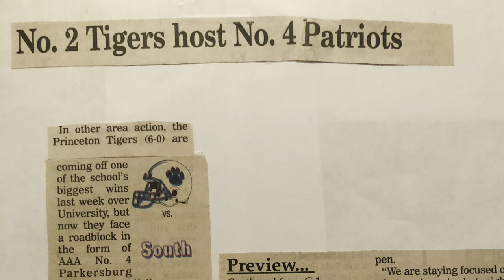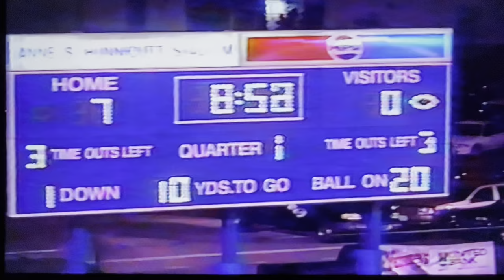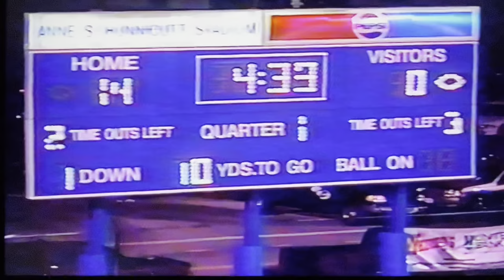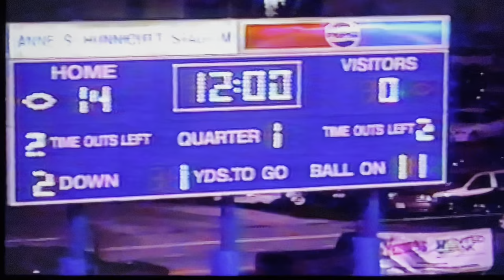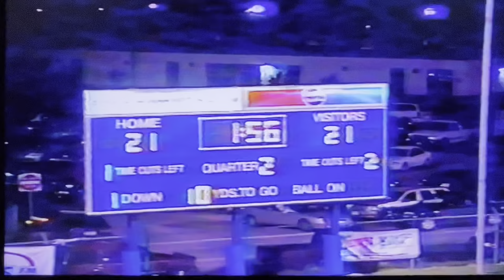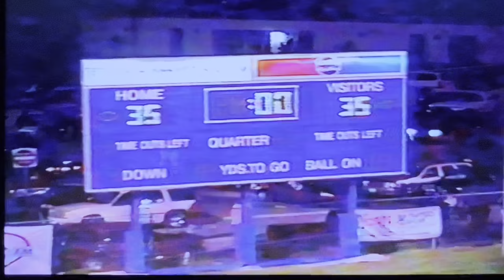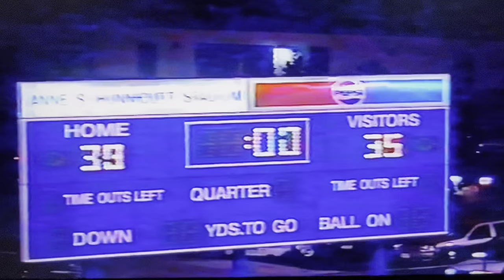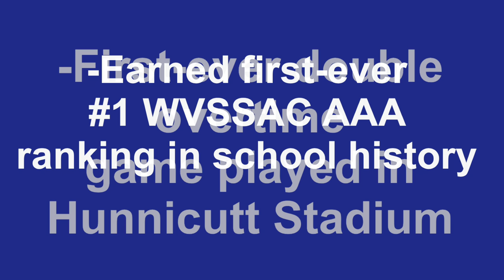2002 #2 Princeton Tigers vs #4 Parkersburg South Patriots at Hunnicutt Stadium Game 7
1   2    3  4 OT 2OT
P. South     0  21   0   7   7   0
Princeton  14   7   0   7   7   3

Video Credit: Coach Ted Spadaro
Videography by: David Hercey #75
Uploaded by: David Hercey #75
Princeton, WV